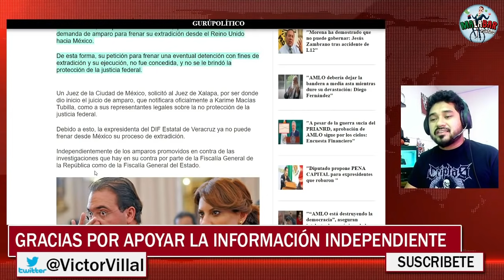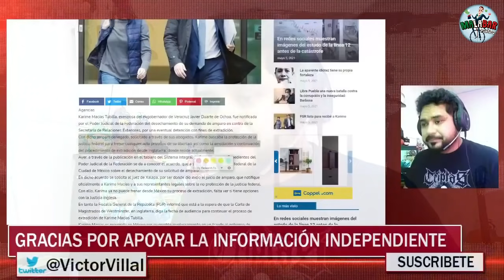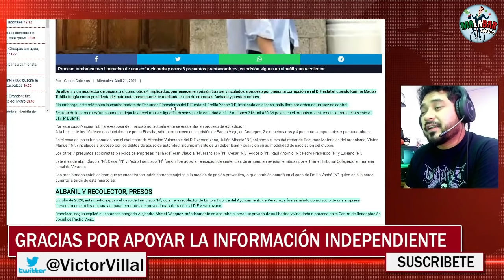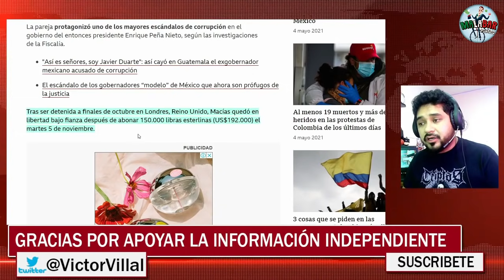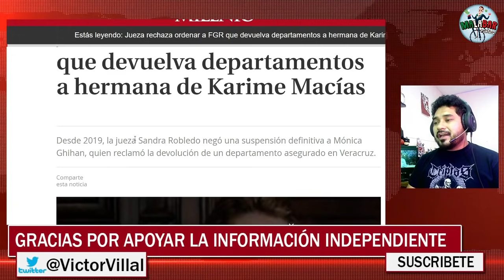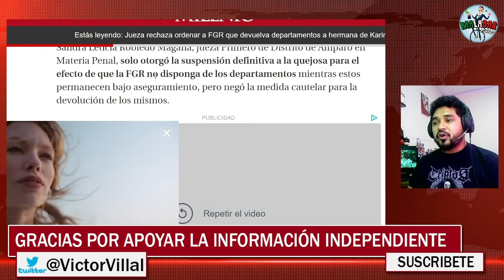SIN MARIDO QUE LA CONSUELE! KARIME MACÍAS SERÁ EXTRADITADA, YA TIENE UN PIE EN LA CARCEL